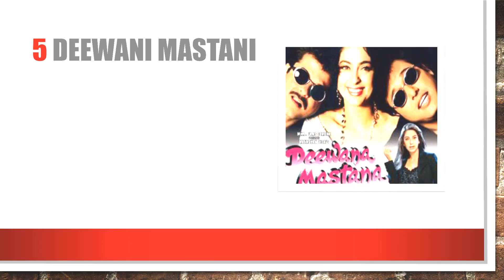TOP 5 JUHI CHAWLA MOVIES OF ALL TIME